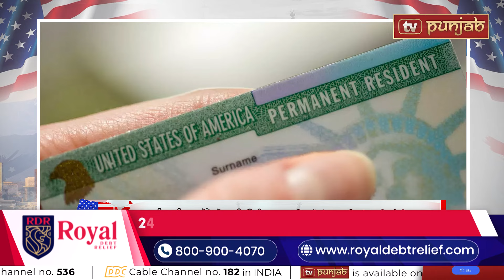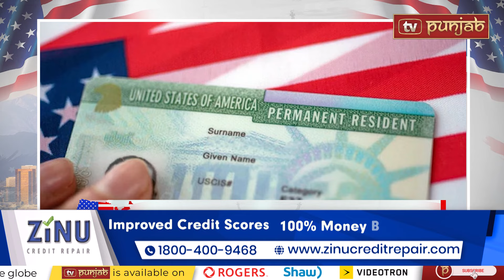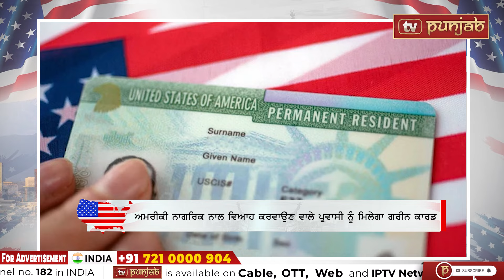ਧੜਾਧੜ ਮਿਲਣਗੇ ਹੁਣ 'ਗਰੀਨ-ਕਾਰਡ', 50 ਲੱਖ ਲੋਕਾਂ ਨੂੰ ਮਿਲੇਗਾ ਲਾਭ | AMERICA NEWS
ਜੋਅ ਬਾਇਡਨ ਦੇ ਪੁੱਤਰ ਹੰਟਰ ਬਾਇਡਨ ਨੂੰ ਜਿਊਰੀ ਨੇ ਦੋਸ਼ੀ ਠਹਿਰਾਇਆ
ਗੈਰ-ਕਾਨੂੰਨੀ ਤੌਰ 'ਤੇ ਬੰਦੂਕ ਖਰੀਦਣ ਤੇ ਨਸ਼ੇ ਦੀ ਵਰਤੋਂ ਬਾਰੇ ਝੂਠ ਬੋਲਣ ਦੇ ਲੱਗੇ ਦੋਸ਼

ਅਮਰੀਕਾ ਵਿਚ ਪੱਕੇ ਹੋਣ ਦੀ ਉਡੀਕ ਕਰ ਰਹੇ ਲੱਖਾਂ ਪ੍ਰਵਾਸੀਆਂ ਲਈ ਚੰਗੀ ਖ਼ਬਰ
ਅਮਰੀਕੀ ਨਾਗਰਿਕ ਨਾਲ ਵਿਆਹ ਕਰਵਾਉਣ ਵਾਲੇ ਪ੍ਰਵਾਸੀ ਨੂੰ ਮਿਲੇਗਾ ਗਰੀਨ ਕਾਰਡ

ਯੂਐੱਨ ਸੁਰੱਖਿਆ ਕੌਂਸਲ ਵਲੋਂ ਇਜ਼ਰਾਈਲ-ਹਮਾਸ ਜੰਗ ਖ਼ਾਤਮੇ ਦੇ ਮਤੇ ਨੂੰ ਮਨਜ਼ੂਰੀ
ਜੰਗਬੰਦੀ ਦੇ ਮਤੇ ਦਾ ਐਲਾਨ ਰਾਸ਼ਟਰਪਤੀ ਜੋਅ ਬਾਇਡਨ ਨੇ ਕੀਤਾ

ਚੀਨ 'ਚ ਚਾਰ ਅਮਰੀਕੀ ਕਾਲਜ ਅਧਿਆਪਕਾਂ 'ਤੇ ਚਾਕੂ ਨਾਲ ਹਮਲਾ
ਹਮਲੇ 'ਚ ਮਹਿਲਾ ਅਧਿਆਪਕ ਸਮੇਤ ਸਾਰੇ ਬੁਰੀ ਤਰ੍ਹਾਂ ਜ਼ਖਮੀ ਹੋਏ

ਅਟਲਾਂਟਾ ‘ਚ ਬੰਦੂਕਧਾਰੀ ਨੇ ਇੱਕ ‘ਫੂਡ ਕੋਰਟ’ ਵਿੱਚ ਤਿੰਨ ਲੋਕਾਂ ਨੂੰ ਗੋਲੀ ਮਾਰੀ
ਘਟਨਾ ਤੋਂ ਬਾਅਦ ਪੁਲਸ ਅਧਿਕਾਰੀ ਨੇ ਹਮਲਾਵਰ ਨੂੰ ਵੀ ਗੋਲੀ ਮਾਰ ਦਿੱਤੀ